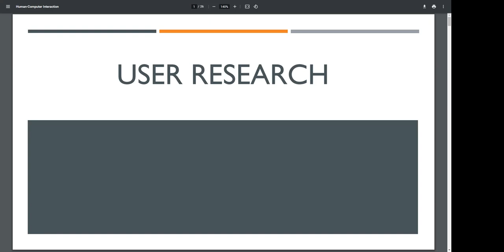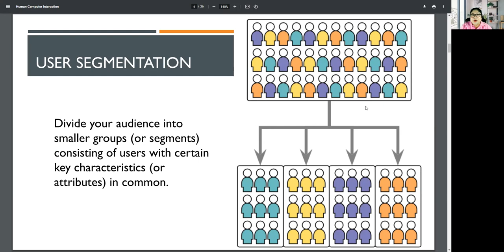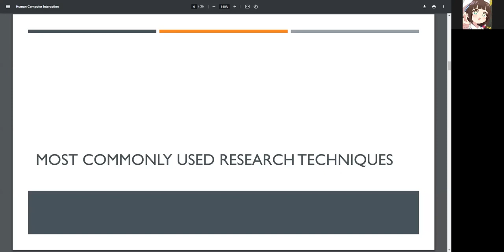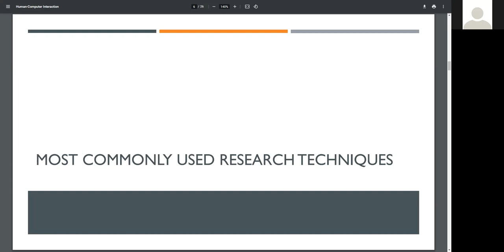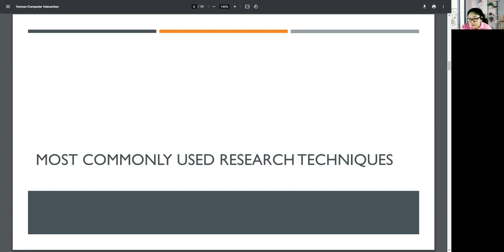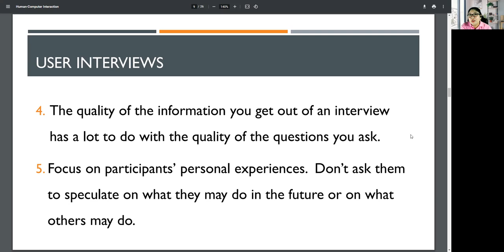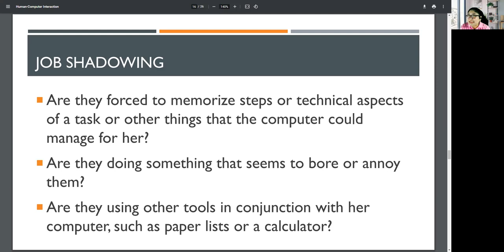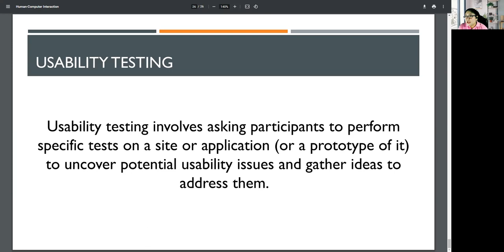HCI 101 Online Lecture User Research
Constantino, Rendon, Aren, Abaquita, Martin, Nazario, Baroman, Castro, Ogale, Cabasal, Bacsal, Pangonillo